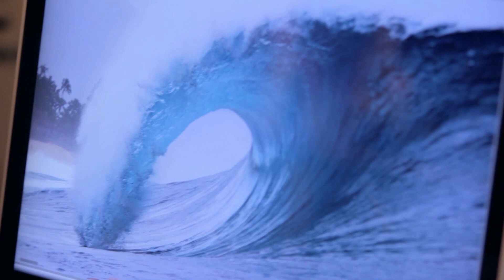Volcom Pipe Pro through the eyes of photographers and surfers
Brian Bielmann, Larry Haynes, and Parker Coffin provide insight from different vantage points. Pipeline was proper, firing at 8-10 ft plus from the northwest, all lefts and nothing mellow about her, giving the Round of 96 and 64 opportunities for that "heat you've always dreamed of."

With more than a few standout moments, we caught up with three key people from the contest to get their perspective of pipeline.